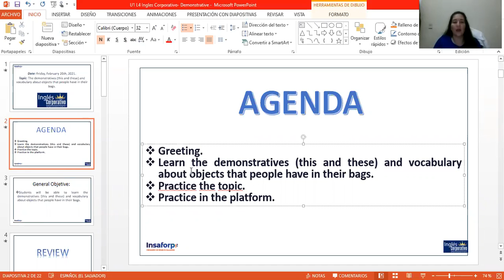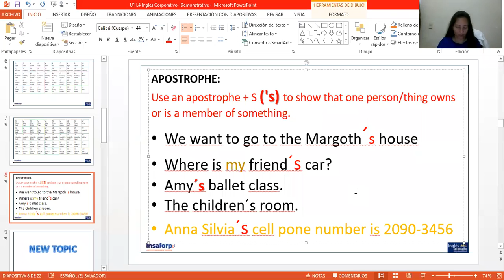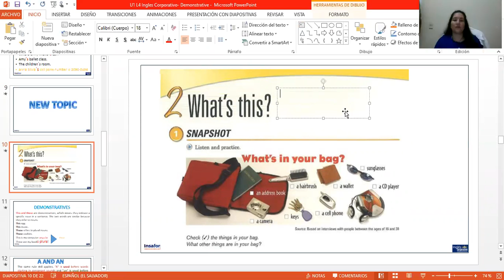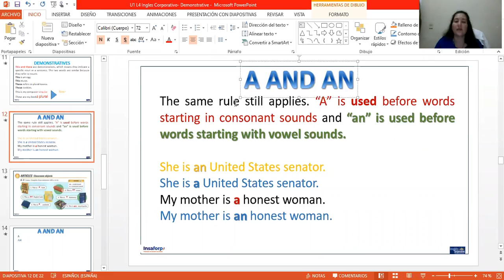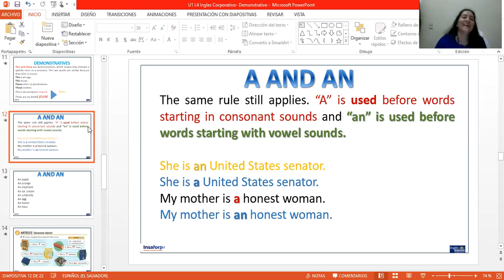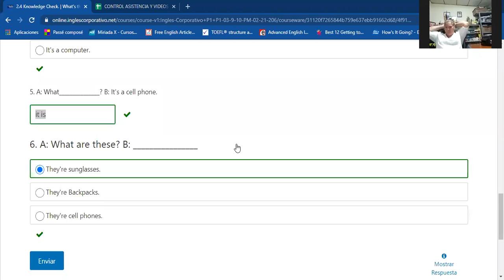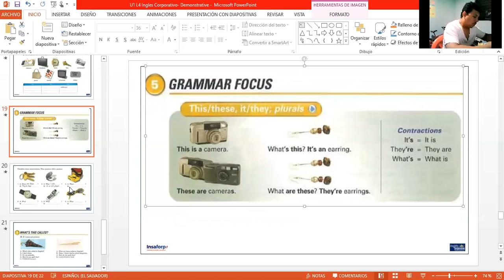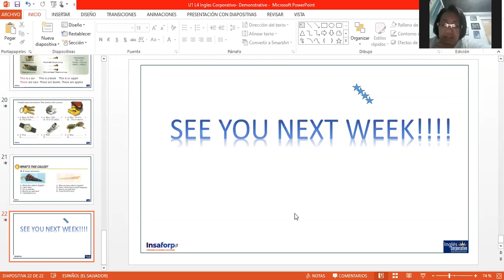Ingles Corporativo-Day 4- P1-03-9-10-PM-02-21-206 Demonstrtive